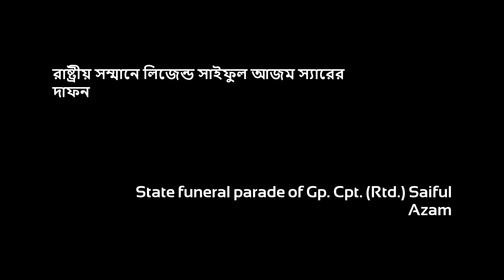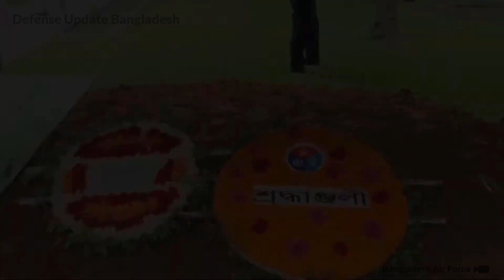রাষ্ট্রীয় মর্যাদায় সাইফুল আজম স্যারের দাফন | State Funeral Parade of Legend Saiful Azam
Bangladesh Air Force held the funeral ceremony of the demised Group Captain (Rtd.) Saiful Azam today. He was been honored by the state with Funeral Parade and aerial salute. Current Chief Of Air Staff ACM Masihuzzaman Serniabat gave his valuable speech during funeral.

Saiful Azam sir is one of the “22 Living Eagle” of the world. He is a legend for his valiant air warfare during the Six-Day war and the 1965 Pakistan-India war.

/ FB Inbox

Footage Credit: Bangladesh Air Force